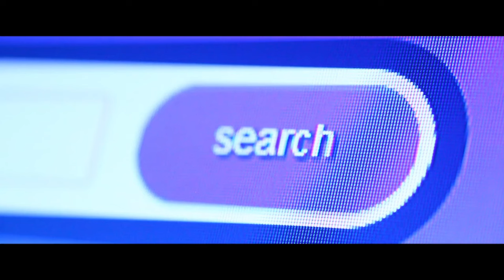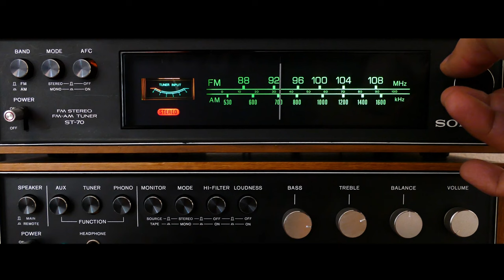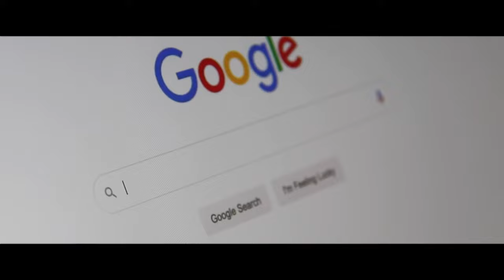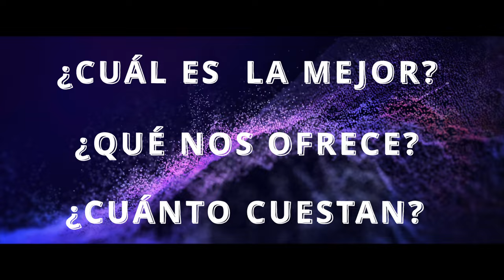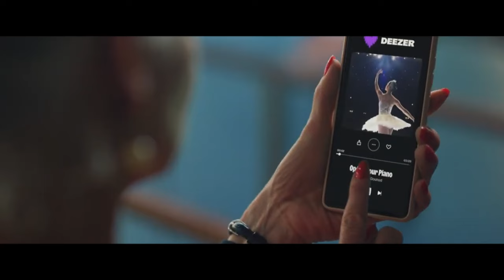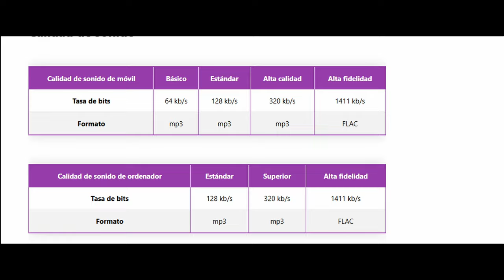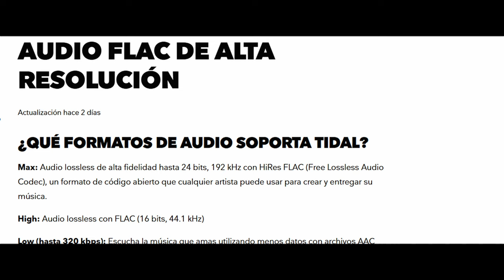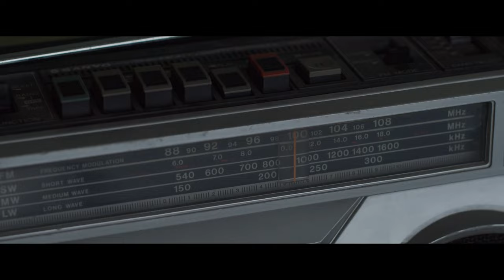¿Eres un melómano? ¡Esta app de música te VOLARÁ la cabeza!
¿Cuál es tu app de música favorita? ¡Compártelo en los comentarios!  En este video te muestro un análisis completo de las mejores opciones.

Una vez más gracias por el apoyo que me has dado ...
Zombie comunity lives

User: arthurzombie

CHAPTERS:
00:00 - INTRO
00:11 - INICIO
00:57 - INTERROGATIVA
01:21 - ¿QUÉ ES LA MÚSICA?
02:17 - FRECUENCIAS
02:53 - HERTZ
03:32 - KILOHERTZ
03:56 - TIPOS DE ARCHIVOS
04:23 - RESUMEN
04:56 - ANÁLISIS DE APPS
05:17 - PREGUNTAS
06:46 - PRECIOS
08:28 - CIERRE
09:42 - CONCLUSIÓN